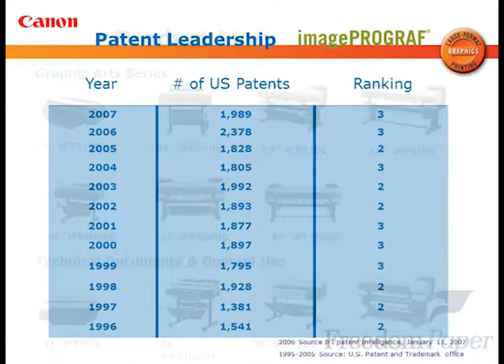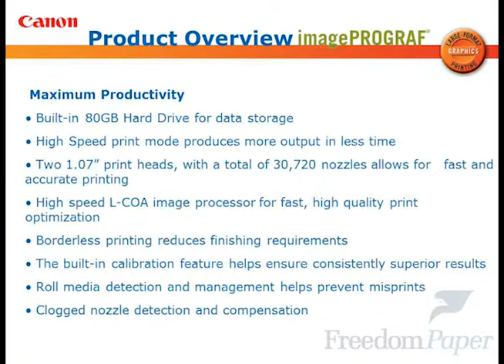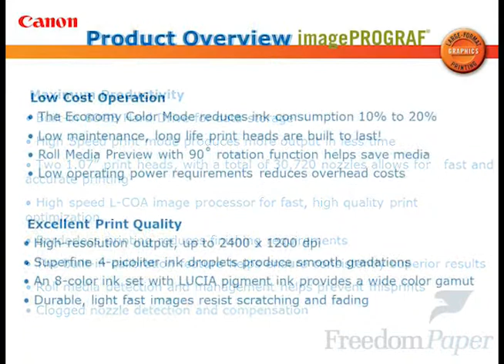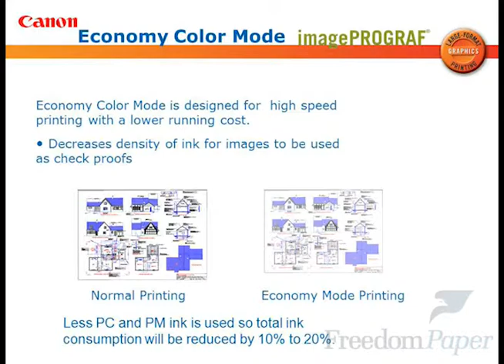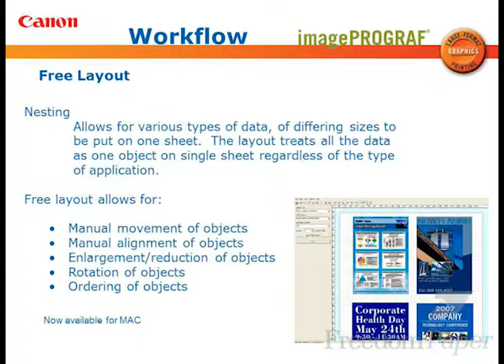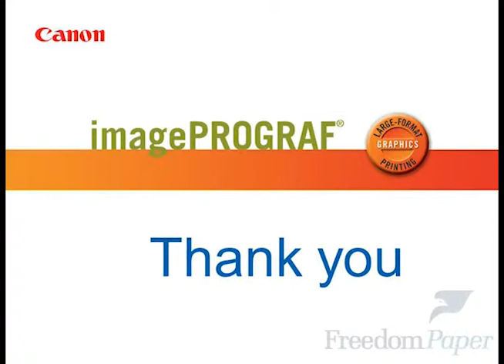FP Introduction to the iPF6000S